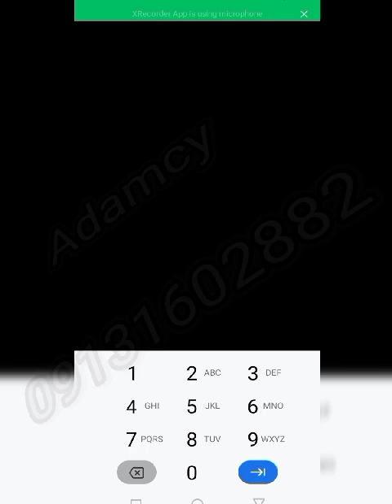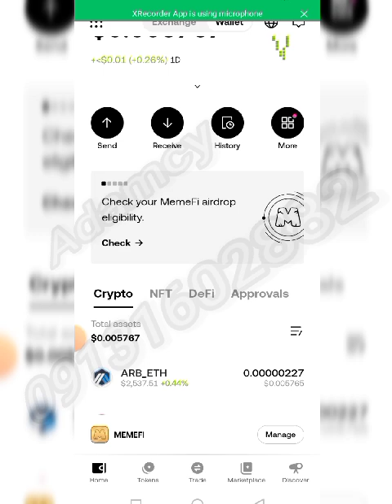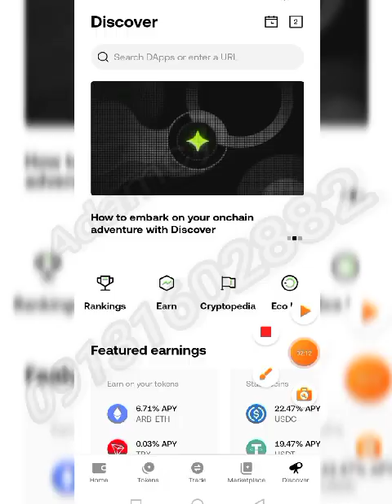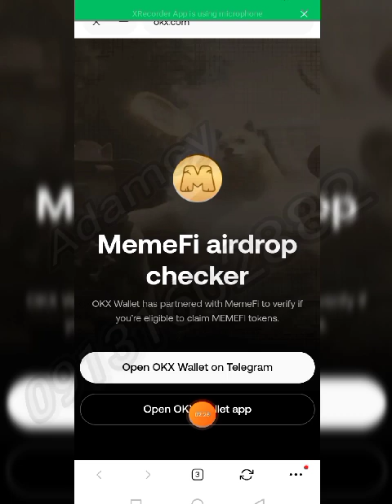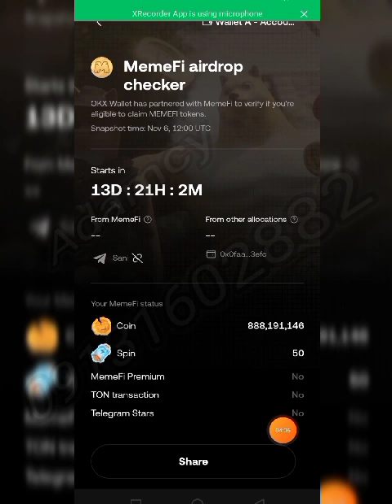Memefi Yadda zakayi connect da OKX wallet don samun airdrop nasu. OKX WALLET YANA AIKI A NIGERIA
How to get Memefi Airdrop to OKX wallet

If you haven't get the link
Kayi amfani da wannan